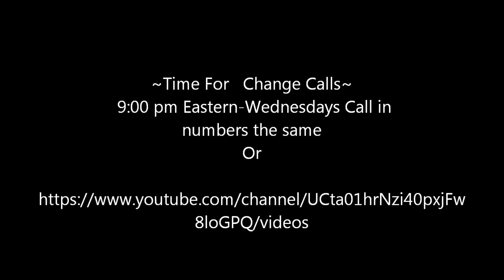Jared Rand’s Global Guided Meditation Call October 26, 2020 # 1047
~ ALLOW GOD’S KINGDOM to BE POSSIBLE ~

                           9:00 pm Eastern-Wednesdays Call in numbers the same